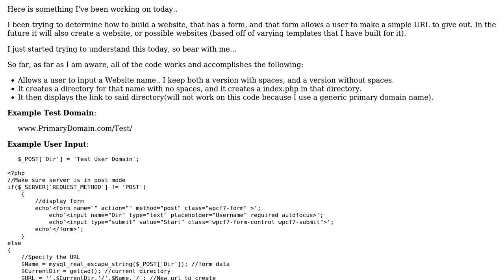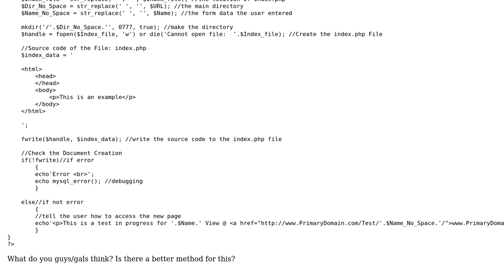Site creation file with PHP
With thanks & praise to God, and with thanks to the many people who have made this project possible! You are responsible for your own actions.